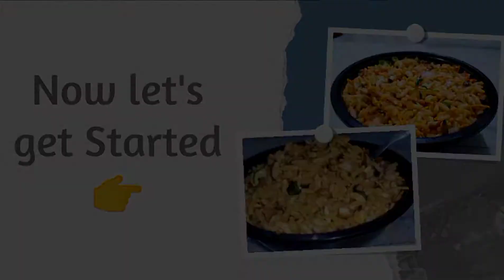Bhelpuri Recipe😋|| Easy Snack Recipe|| snacks marripudiworld bhelpuri Marripudiworld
Hey Guys🖐
This is Durga And Kavya, We both will entertain U with many Intresting Vlogs, Funny Challenges, Shopping, Our Collections, Food etc.

I Make my thumbanails in Canva App

I make my video editing in inshot App

Bye Guys🖐